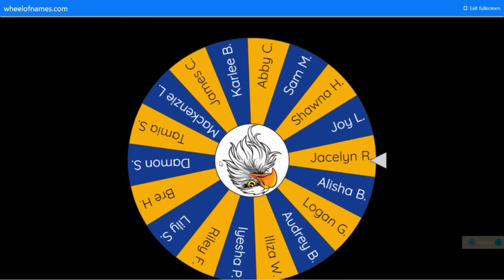11th Grade - January First Drawing